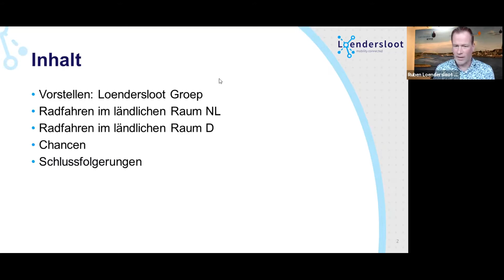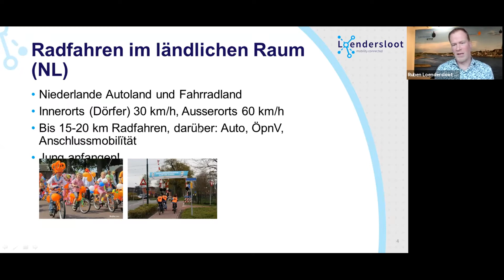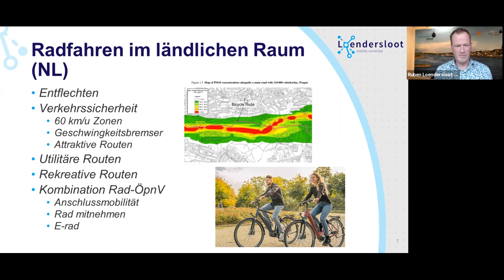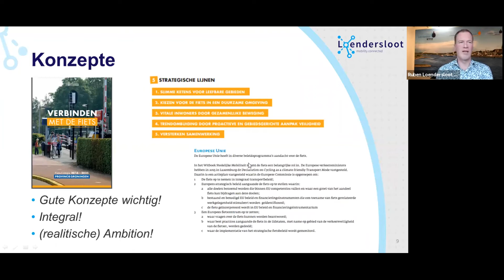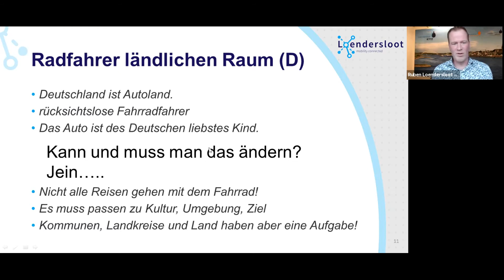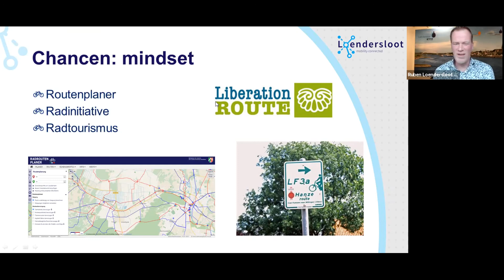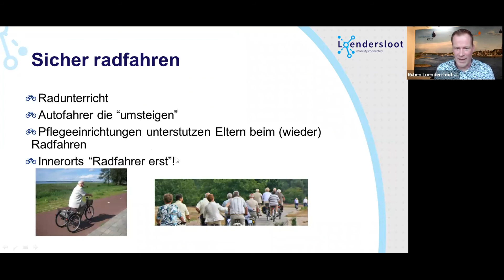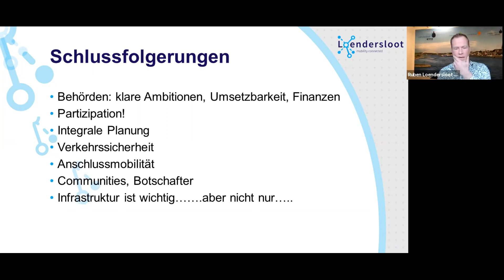Ruben Loendersloot: Von Nachbarländern lernen: Radverkehr auf dem Land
Ruben Loendersloot (Dutch Cycling Embassy / Loendersloot mobility connected): Von Nachbarländern lernen: Radverkehr auf dem Land

Hier finden Sie alle Videos der Session "Von Nachbarländern lernen: Radverkehr auf dem Land"

Alle Vorträge, Workshops und Fragerunden fanden im Rahmen des 1. Mobilitätskongress Schleswig-Holstein vom 19. - 27. Februar 2021 statt.